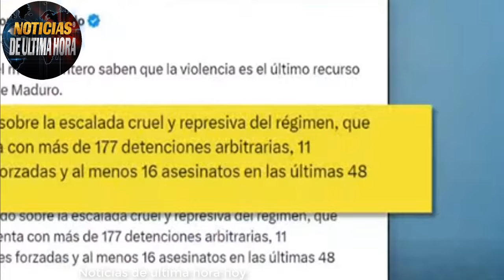🚨ÙLTIMA HORA MUSK ACEPTA PELEA CON MADURO EE UU AVALA A EDMUNDO ARIAS COMO PRESIDENTE DE VENEZUELA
NOTICIAS Tele Antioquia Hoy 01 De AGOSTO 2024
NOTICIAS DE CUBA 01 De AGOSTO 2024  llegada de militares cubanos a venezuela
Ultimas Noticias 01 De AGOSTO 2024 declaraciones de diputado boliviano denuncia llegada de militares de su pais a venezuela

Noticias de Estados Unidos hoy 1 agosto de 2024

Hungría 01 De AGOSTODEL 2024  victor Orban
Reino Unido 01 De AGOSTO DEL 2024  richy sunak
noticias de CANADÀ
Vladimir Putin 01 DeAGOSTO DEL 2024
España 01 DeAGOSTO DEL 2024  pedro sanchez
de NOTICIAS diaria hoy 01 DeAGOSTO 2024
NOTICIAS dia hoy 01 De AGOSTO 2024  venezuela al dia
NOTICIAS de hoy del diario montañés hoy 01 DeAGOSTO 2024
NOTICIAS de hoy del diario manabita hoy 01 DeAGOSTO 2024
NOTICIAS de VENEZUELA del dia hoy 01 DeAGOSTO 2024
NOTICIAS De Hoy Del Diario Hoy 01 DeAGOSTO 2024
hoy ultimas NOTICIAS Perú 01 DeAGOSTO DEL 2024
hoy ultimas NOTICIAS de México 01 DeAGOSTO DEL 2024
ultimas NOTICIA argentina hoy 01 DeAGOSTO DEL 2024
ultimas noticias hoy 01 DeAGOSTO DEL 2024
Ultimas NOTICIAS italia hoy 01 DeAGOSTO DEL 2024
hoy NOTICIAS de hoy en VENEZUELA 01 DeAGOSTO 2024
VENEZUELA Hoy Ultimas NOTICIAS
NOTICIAS del mundo Argentina 01 De AGOSTO 2024  javier miley
NOTICIAS del día de hoy en Bolivia 01 DeAGOSTO 2024
ULTIMAS NOTICIAS de brasil 01 DeAGOSTO 2024
NOTICIAS estados unidos 01 DeAGOSTO 2024
Guayana Francesa Ultimas NOTICIAS 01 DeAGOSTO 2024
NOTICIAS del mes de AGOSTO 01 DeAGOSTO 2024
Granada NOTICIAS del dia Guatemala 01 DeAGOSTO 2024
NOTICIAS de último minuto Honduras 01 DeAGOSTO 2024
NOTICIAS de Último Minuto Jamaica 01 DeAGOSTO 2024
Hoy NOTICIAS de VENEZUELA hoy 01 DeAGOSTO 2024
Nicolás Maduro VENEZUELA hoyAGOSTO 2024
NOTICIAS hoy en Perú 01 DeAGOSTO 2024
NOTICIAS de hoy Puerto Rico 01 DeAGOSTO 2024
República Dominicana ultimas
NOTICIAS de Uruguay hoy 01 DeAGOSTO 2024
Venezuela Ultimas NOTICIAS de hoy 01 DeAGOSTO 2024
NOTICIAS caracol juevesAGOSTO 2024
NOTICIAS rcn viernes deAGOSTO 2024
NOTICIAS rcn en vivo sábadoAGOSTO 2024
Europa 01 DeAGOSTO 2024
Italia 01 DeAGOSTO 2024
España 01 DeAGOSTO 2024
Hoy Ultimas noticias Gustavo Petro
Ultimas noticias Nayib Bukele  oea
Ultima hora hoy  noticias usa
NOTICIAS MARTÍN VIZCARRA
noticias de hoy Nicolás Maduro Venezuela hoy
Noticias mexico hoy
noticias de china en vivo venezuela
declaraciones maria corina machado
noticias comando popular venezuela
noticias de luis almgro de la OEA
Noticias de la otan venezuela
noticias de ultimo minuto venezuela
noticias padrino lopez ministro de la defensa de venezuela